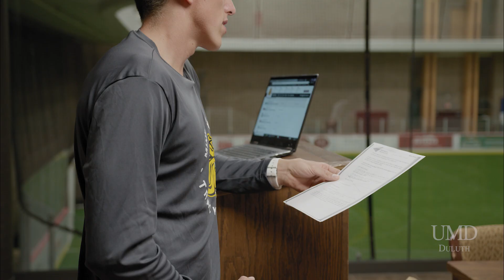Jacob Kluver - Sports Psychology